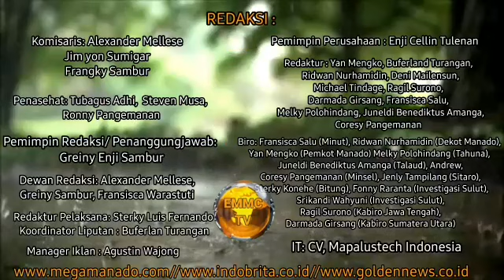DURIAN PADANG BANJIRI KOTA PEMALANG